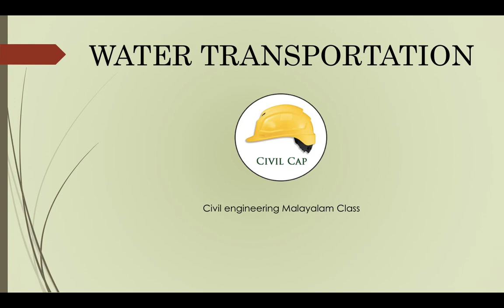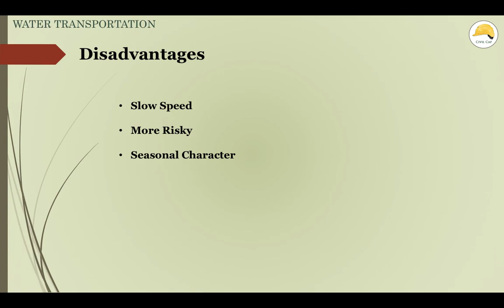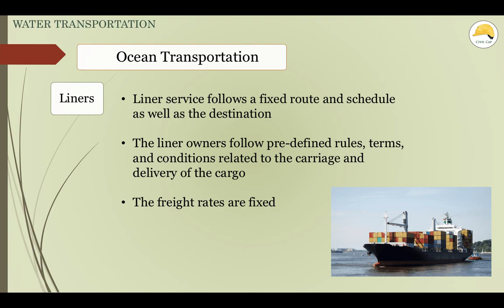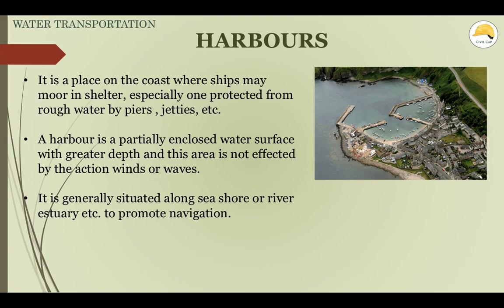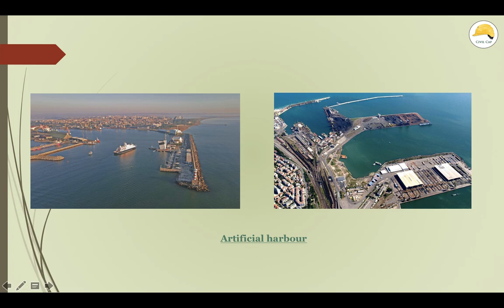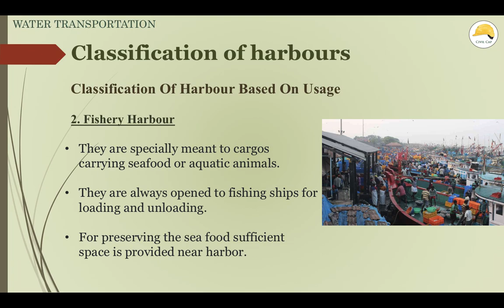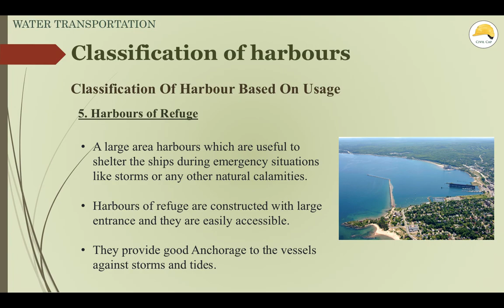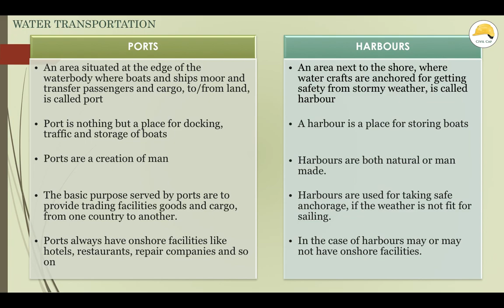Water Transportation Introduction # Classification harbour Engineering (Malayalam Class)